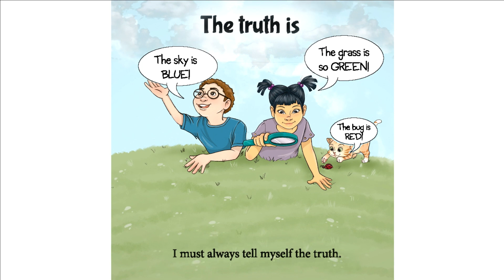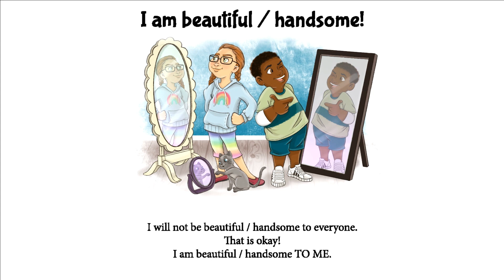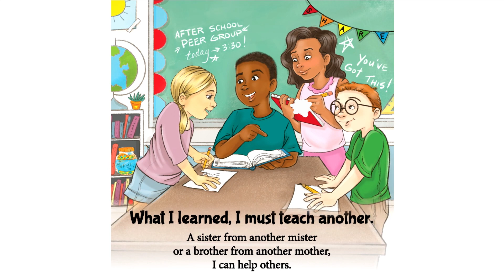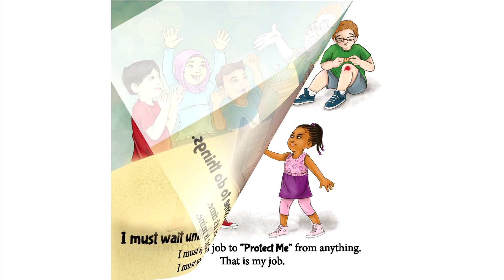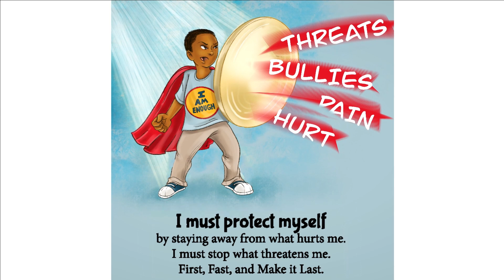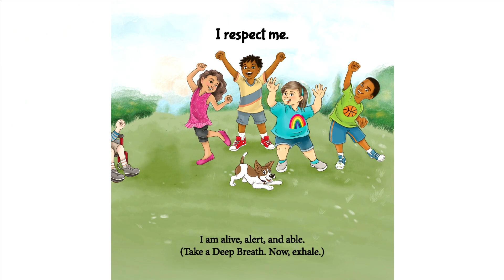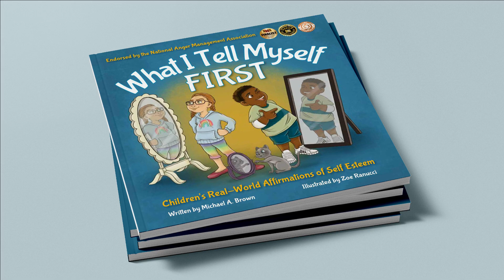Affirmations For Kids Self-Esteem - What I Tell Myself First- Children Stories | MikeBrownsBooks.com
"Crucial life lessons and empowering personal affirmations for young children overflow on the vibrant pages of What I Tell Myself First by author Michael A. Brown, with illustrations by Zoe Ranucci."

"Unlike many other motivational books directed at younger readers, this book addresses both the good and the bad, presenting realistic, optimistic, and self-driving ideas that can help to shape developing minds. Beautifully illustrated with a clear vision of childhood challenges, What I Tell Myself First is an honest and original take on positivity and self-help for youngsters." - Self-Publishing Review

"This positive and heartwarming text is one that educators, caregivers, and children can learn from again and again. This beautifully illustrated picture book will enhance both homes and classrooms with its positive affirmations and gentle lessons in self-worth." - Book Life Reviews by Publishers Weekly

Video Title: Affirmations For Kids Self-Esteem - What I Tell Myself First- Children Stories | MikeBrownsBooks.com

✅  About Me.

Welcome to Author Mike and Friends, a channel exploring social emotional topics, from lessons on patience, finding your talents, staying on task, accepting responsibility, giving children skills for life, understanding rejection, the dangers they face and more.

From the evolutionary, multi-award winning, social emotional English and Spanish language children's book series, What I Tell Myself: The Book Series, this Maslow's Hierarchy of Needs-inspired book and video series is packed with fun-filled lessons that parents and educators can use to promote social emotional growth and healthy relationship development through storytelling and positive realistic affirmations.

Long-lasting conversations between children, parents, families, and communities is our goal. It is not enough to say we want to break generational curses. We must have the tools to give us better options in teaching our future to do things differently. Welcome to your toolbox.